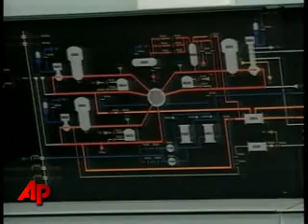Kim Jong Il is on the road to recovery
North Korea's Kim Jong Il is on the road to recovery.  He apparently suffered a stroke, but is still in control of the country's communist regime.